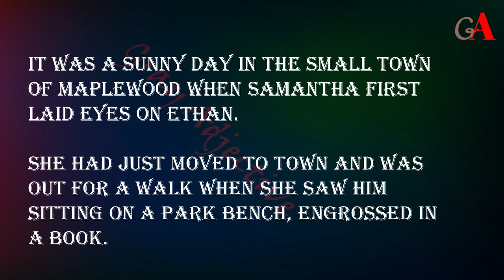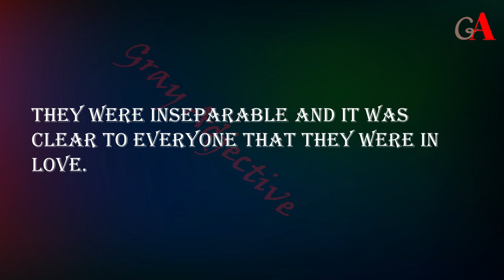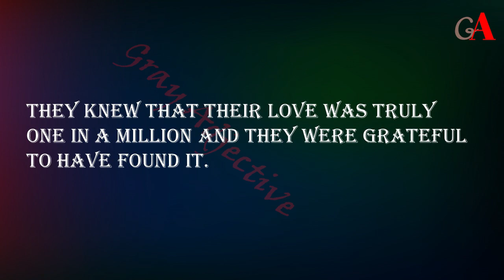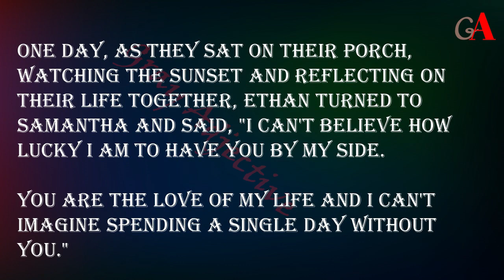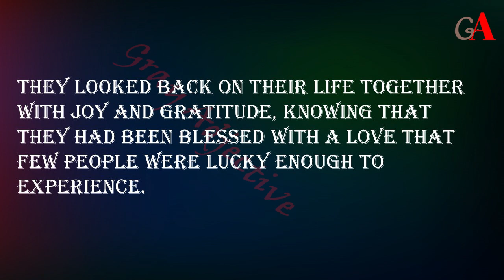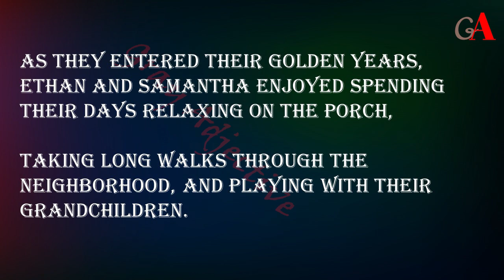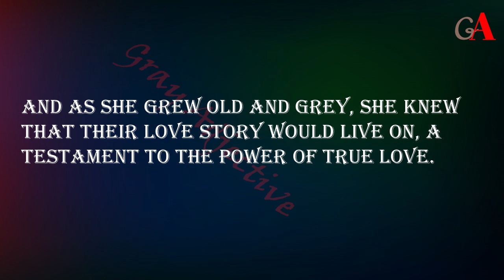Learn English Through Stories- The power Of True Love - Love Story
It was a sunny day in the small town of Maplewood when Samantha first laid eyes on Ethan. She had just moved to town and was out for a walk when she saw him sitting on a park bench, engrossed in a book.

Whether you're a beginner or advanced learner, we have got something for everyone. We create all kinds of videos that aim to help you learn English quickly and effectively.
Our videos are designed to be simple and easy to understand. We have a wide range of topics and levels, so you can find something that suits your needs. We provide lots of examples, so you can easily see how English works.
We will be sure to update my channel regularly with new lessons, so be sure to check back often.